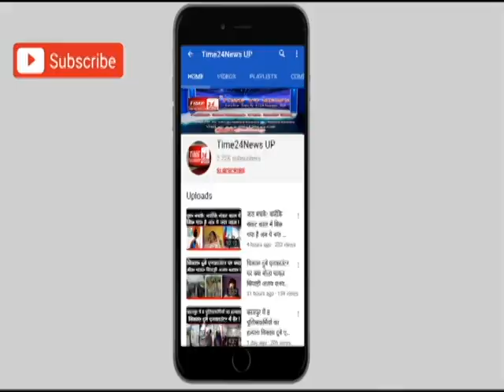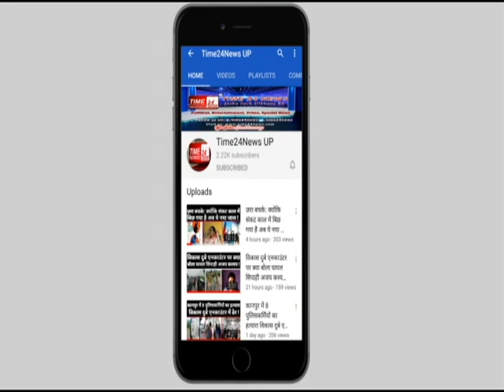बढ़ते अपराधों को लेकर किसानों ने कोतवाल साहब को दी धरने की चेतावनी!